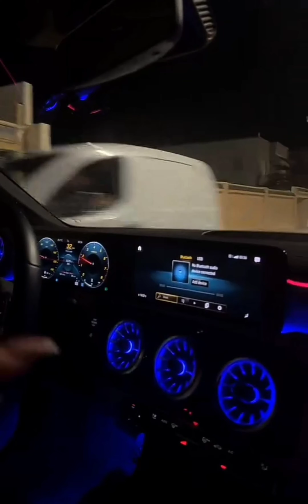ضحى ومكس عم يسبحون وطلع قدمهم 🐬 تمساح ومكس ترك ضحى بآل بحر وهرب وردت فعل ضحى لمن مكس تركها وطلع😔💔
ضحى ومكس عم يسبحون وطلع قدامهم تمساح 🐬 ومكس ترك ضحى بالبحر وهرب وردت فعل ضحى لمن مكس تركها وطلع 💔😔

بسم الله الرحمن الرحيم قل اعوذ برب الناس ملك الناس اله الناس من شر الوسواس الخناس الذي وشرس في صدور الناس من الجنه والناس

💙شكرن على مشاهد 💙

                                   حسابات ضحى ومكس على التواصل الاجتماعي

دمتم سالمين 💌🤍